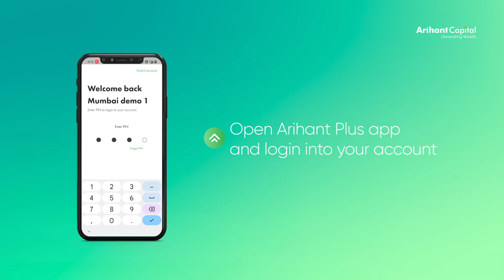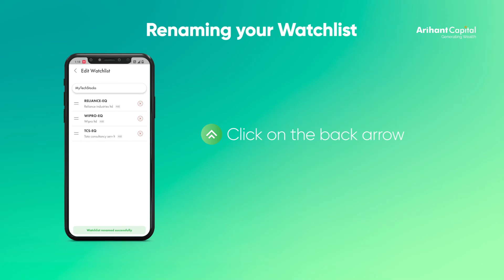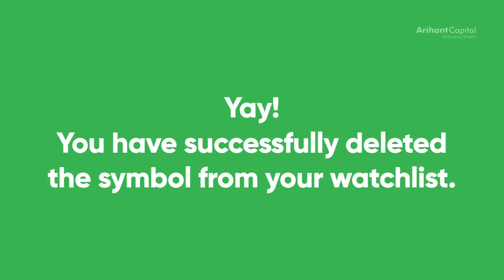How to manage and edit your watchlist on Arihant Plus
🤫Shh.. Let us tell you a secret. Now tracking your favourite stocks in your watchlist just got simpler.
In this tutorial learn how to make your watchlist👀, truly your own
👋Give it a name to define its purpose eg: "Stockstobuy", "Dividendstocks"
🔁Rearrange stocks to track your favourites even faster
❎Delete a watchlist to make space for more

Now that's an app that makes your life easier.

📱Arihant Plus is a new-age app which is built with really cool features for professional traders and easy execution for beginners. Start your investment journey today. Open your free demat account with Arihant Capital

🔗Excited for the new Arihant Plus mobile app. Join the waitlist now! New users are added every week